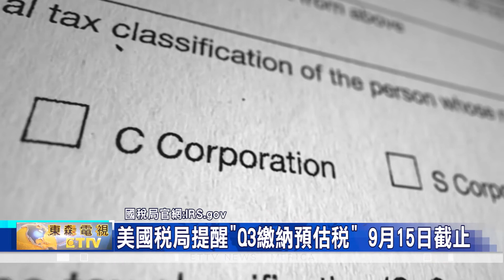國稅局提醒民眾 9月15日為第三季度繳納預估稅截止日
國稅局 提醒民眾，2021年9月15日，是「第三季度 繳納預估稅」的截止日期，預估稅適用於、自僱主和一些投資者、退休人員，以及那些 通常不會被雇主、從工資中 扣繳稅款的人。

美國稅局提醒"Q3繳納預估稅" 9月15日截止

在大多數情況下，如果滿足以下兩種情況，納稅人應按季度估計繳納 2021 年的稅款，第一種情況是扣除預扣稅和稅收抵免後，個人預計在 2021 年至少欠稅 1,000 美元。此外，如果 預計預扣稅和稅收抵免低於以下兩者中的較小者，包括2021 年納稅申報表上顯示稅款的 90% 或2020 年納稅申報表上顯示稅款的 100%，也需要按季度繳納稅款。

納稅人少繳稅款 小心國稅局會有罰款

民眾需要注意的是，納稅人的收入如果未被扣除預扣稅，包括利息、股息、資本收益、贍養費、加密貨幣和租金收入，通常會需要繳納估計稅款。而特殊規則適用於某些納稅人群體，例如農民、漁民、傷亡和災難受害者、最近殘疾的人、最近退休的人以及當年收入不均的人。

此外，國稅局提醒民眾，如果納稅人少繳稅款，可能需要支付罰款，無論是通過預扣稅還是通過估計稅款支付，缺額支付都會被罰款。即使有人在提交納稅申報表時應獲得退款，也可能會因延遲報預估稅而被罰款。

國稅局官網:IRS.gov